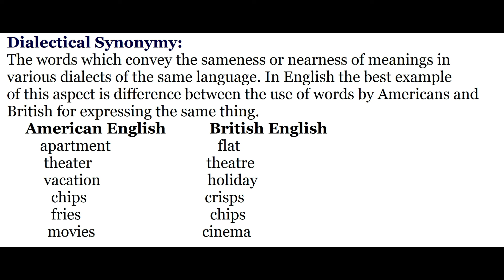What is Dialectal Synonym? | Definition with Examples | Urdu / Hindi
This video is about:
Semantics Lexical relations -
 Dialectal Synonym
synonym and its types,
Sense relations,
NTA NET Linguistics
Linguistics
What does Dialectal Synonym mean?
Lexical Semantics
what is dialect